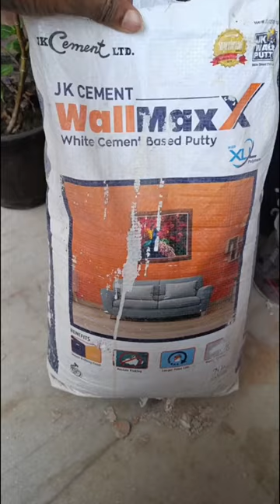यह है सबसे अच्छी wall putty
About this video -  hi friends इस video मैं हमने yeh btaya hai ki aapko chak mitti ki putty kyun nhi karwani chahiye agar aapko video  पसन्द aayi हो तो please video को like जरूर करें...

jk wall putty
birla wall putty
asianpaints wall putty
sakarni wall putty
berger wall putty
best wall putty
india ki sabse acchi putty
best putty in india
konsi putty best hai
wall putty kaise banaye
wall putty kaise karein
putty karne ka sahi tarika
number 1 putty konsi hai
no.1 putty in india
jk putty
birla putty
asianpaints putty
berger putty
mmd shadab
shadab painter